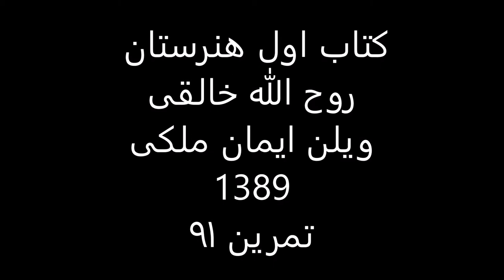کتاب1هنرستان روح الله خالقی ویلن ایمان ملکی تمرین 91